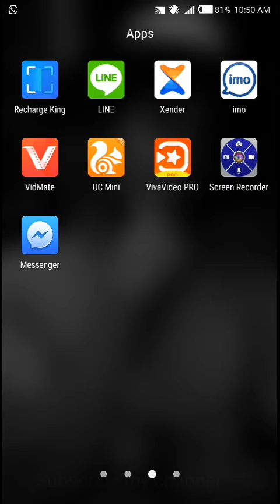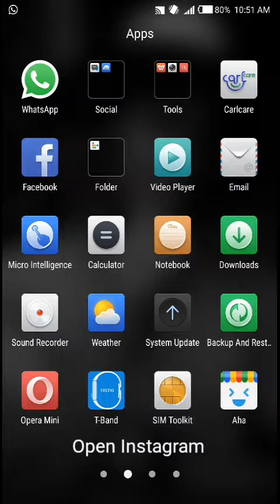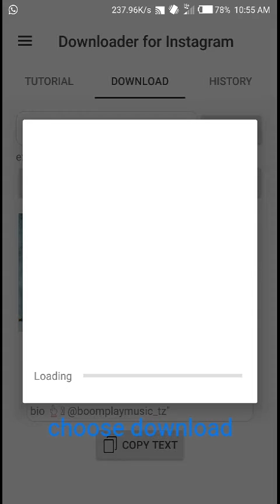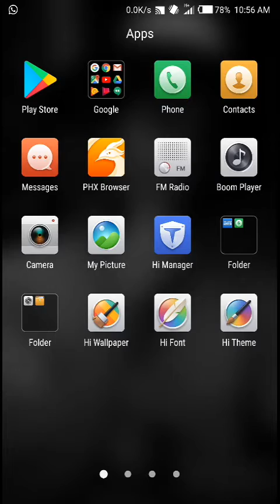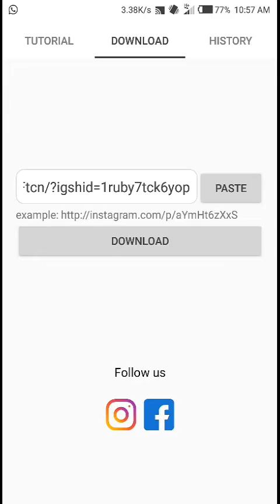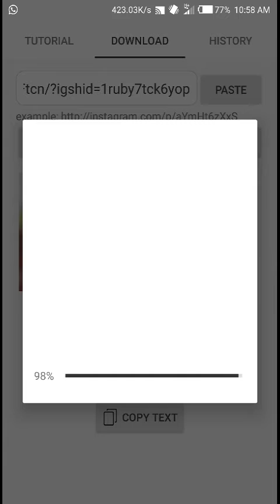Jinsia ya kudownload video au photo katika Instagram, facebook na tiktok